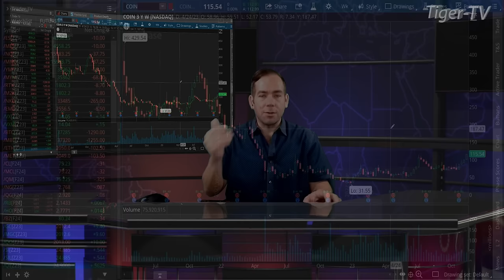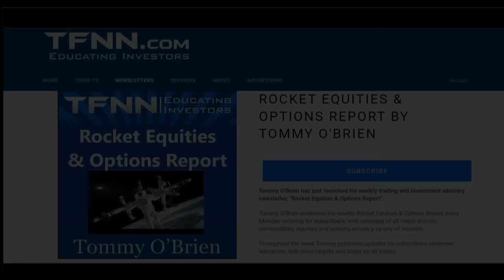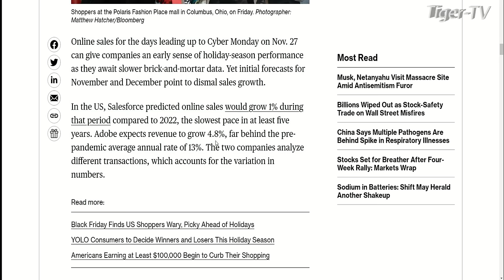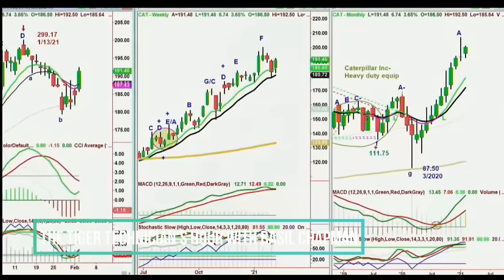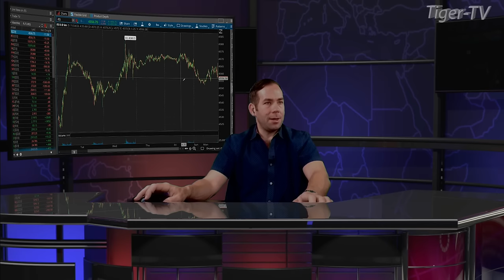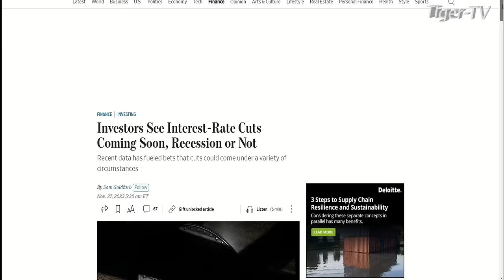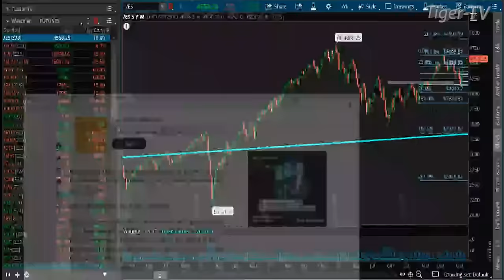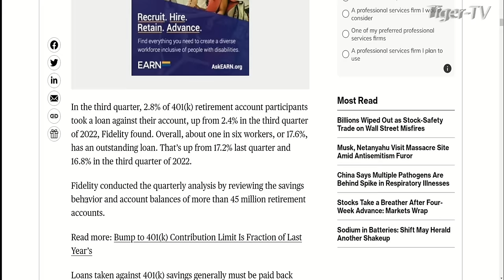November 27thThe Morning Market Kickoff with Tommy O'Brien on TFNN - 2023